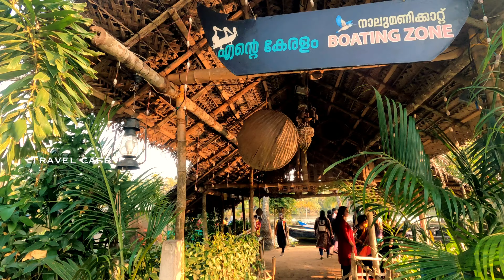കുട്ടികൾക്ക് അത്ഭുതമായി നാലുമണിക്കാറ്റ്/Chavakkad/Travel cafe